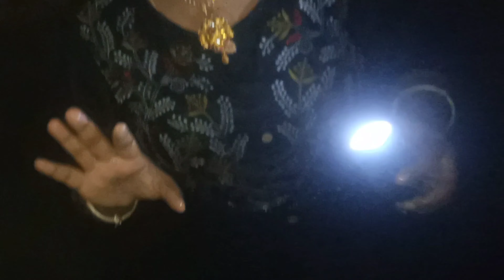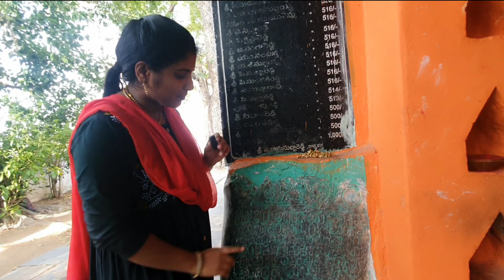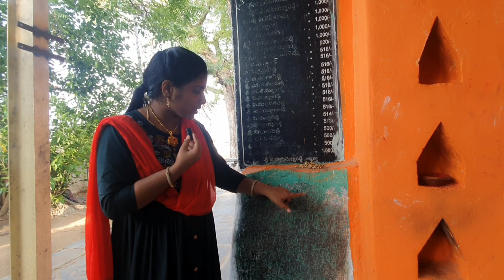ప్రమధాకారమైన చీకటి గుహలో నీటిలో మునిగి వెళ్ళాం🏊 గుండె గట్టిగ పట్టుకొని చూడండి|chinna machupalli cave